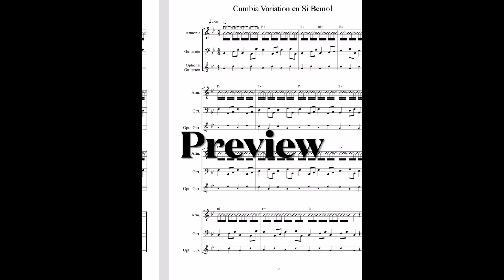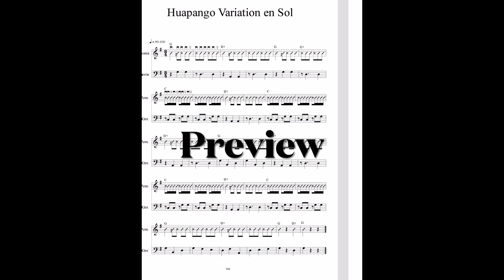Progressive Armonía Studies Level 3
Book order form